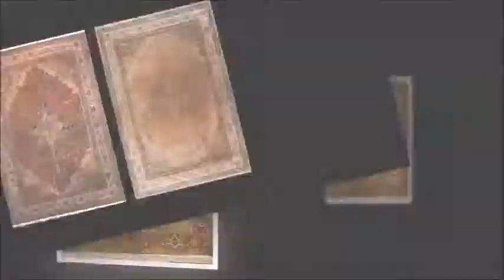old carpet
فرش_کهنه_بافت نمونه ای از فرش_ماشینی جدید است که در سبک و سیاق سنتی و کهنه‌نما تولید می‌شوند به گونه‌ای که احساس می‌کنید مدت‌هاست که آن فرش تولید شده و از آن استفاده کرده‌اند.
این فرش‌ها با توجه به نمای خاصی که دارند برای هر نوع دکوراسیونی مناسب‌اند. اما ترکیب فرش_کلاریس_کهنه_بافت با یکدیگر نیز نمایی جذاب و جدید را به اتاق شما می‌دهد.

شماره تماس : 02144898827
تلگرام : imerdas@
اینستاگرام : i.merdas@